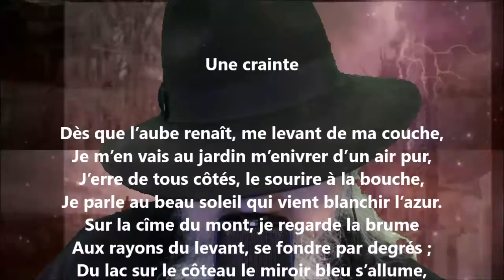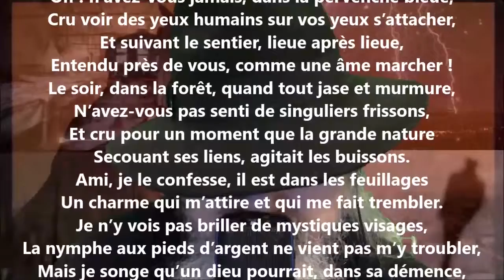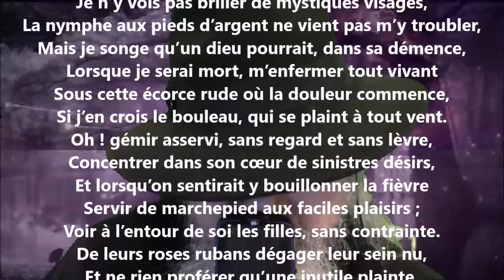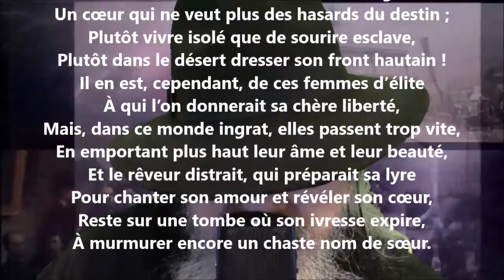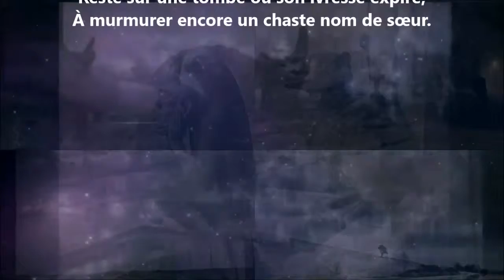Une crainte - Thalès Bernard lu par Yvon Jean